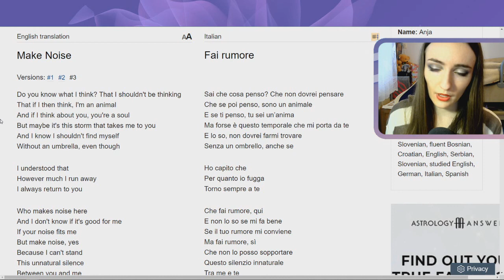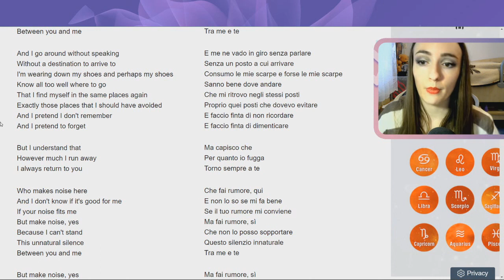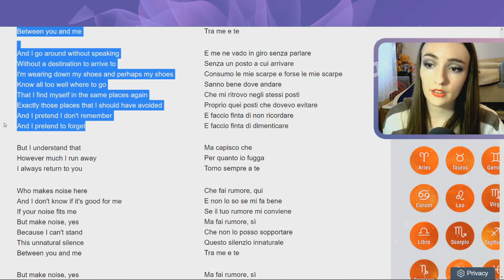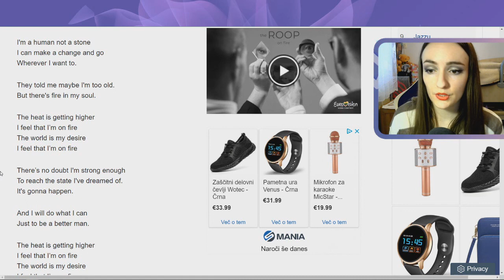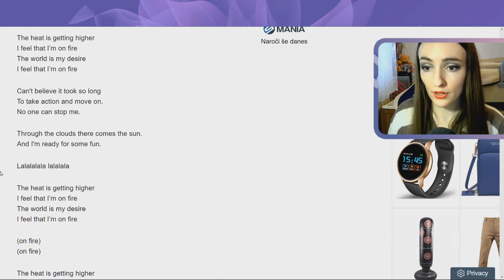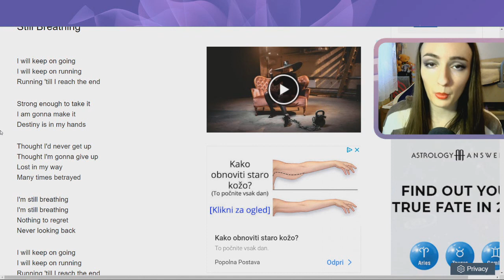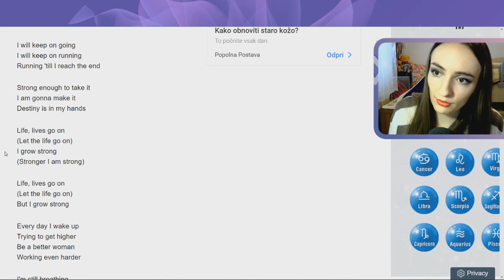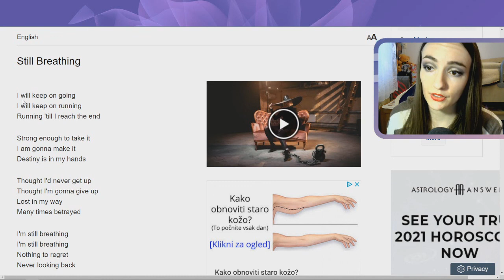Lithuania and Latvia actually had the same lyric 🇮🇹🇱🇻🇱🇹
Looking into more Eurovision 2020 Lyrics. This time it's Italy, Lithuania and Latvia.
00:00 Intro
00:06 Italy
03:01 Lithuania
05:45 Latvia